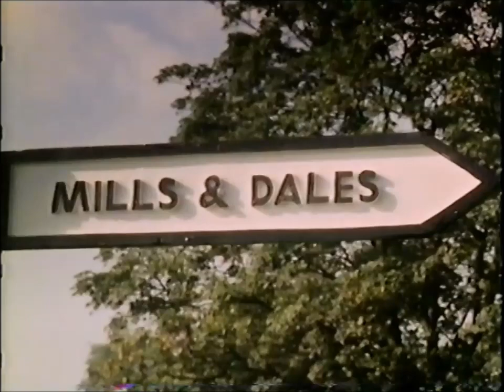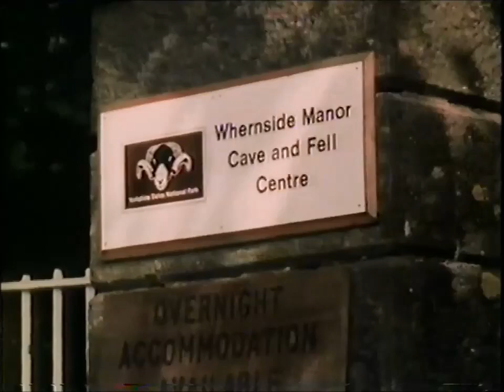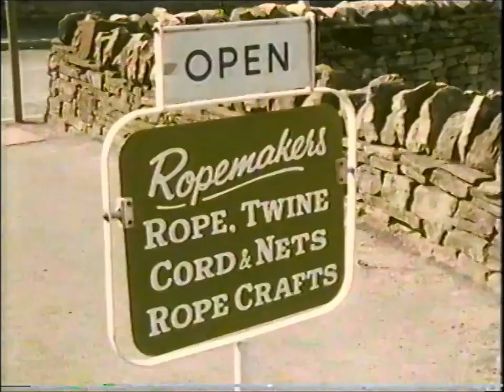Go With Noakes: Mills and Dales first 9 mins Ep 1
The rest of what I recorded on its summertime repeat in 1983. John goes potholing, plays quoits, watches some rope being made and does a practice run for the Harewood Hill Climb. The recording's not complete - I must have pressed pause from time to time during recording. Don't ask me why - it's 35 years ago!